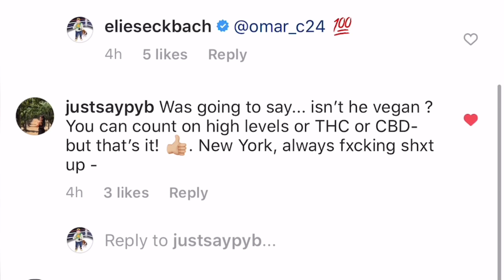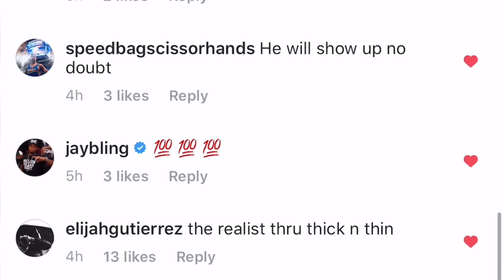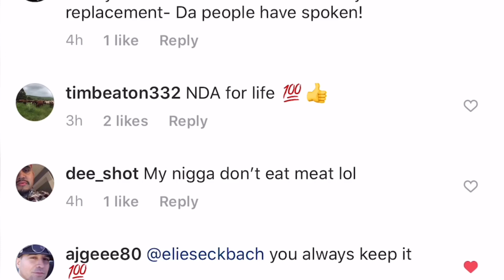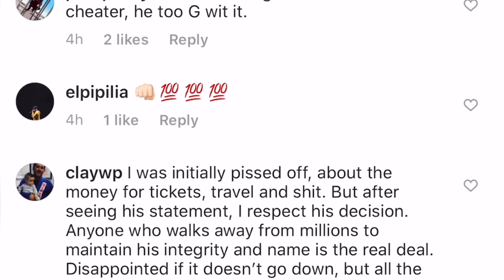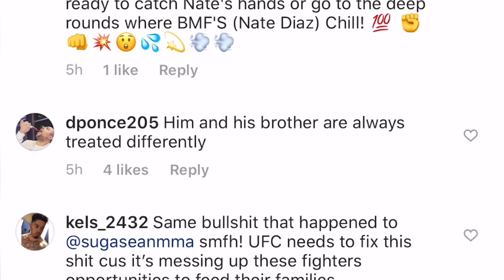Nate Diaz - Why you have to respect him 💯 | EsNews